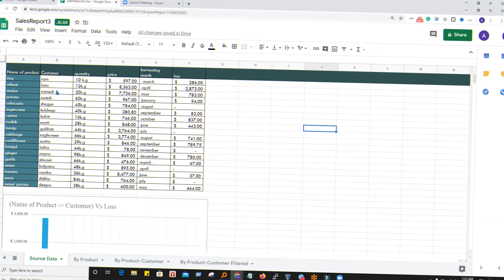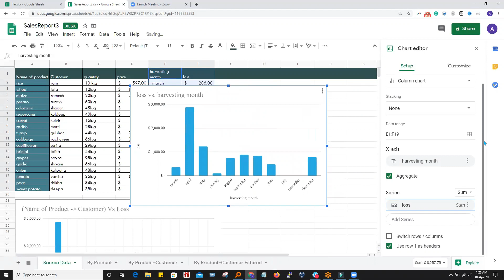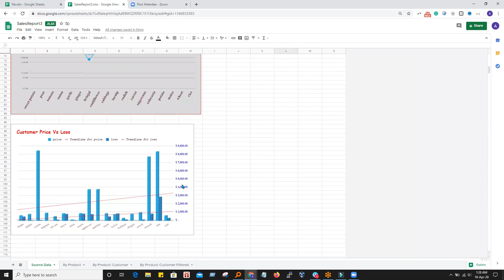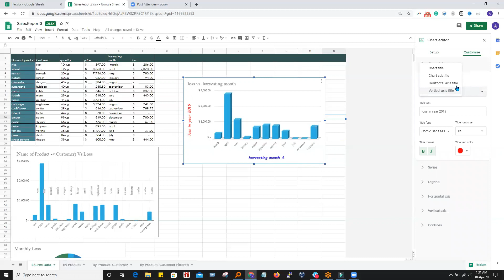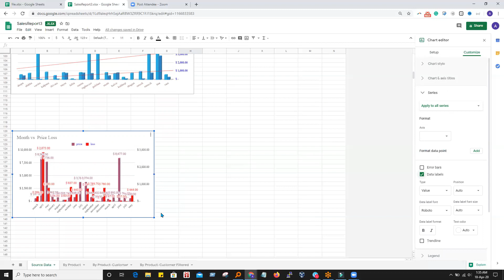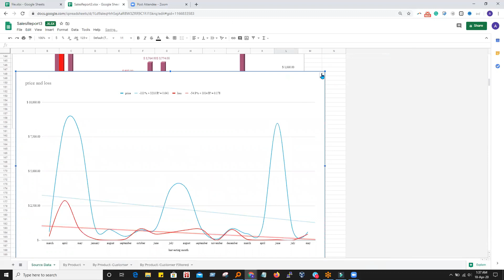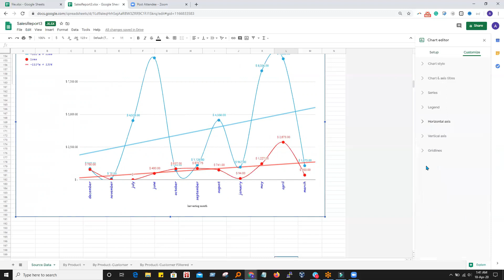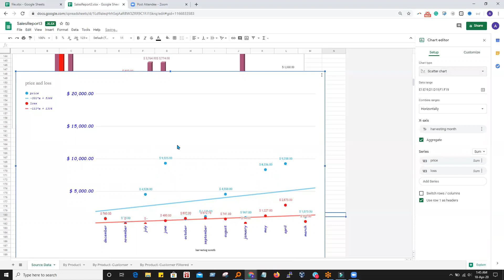✅ Google Spreadsheet (example Sales Report) Creating / Editing Charts Graphs in Google Spreadsheet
Creating Graphs in Google Spreadsheet
1. How to modify the Charts
2. Edit the Chart
3. Edit the Chart Setup
4. Customize the Charts
5. Modify the X-Axis
6. Modify the Y-Axis/series
7. Switch Row and columns
8. Chart Styles -- maximize,, compare mode
9. Chart Series   -- Flipping the Series axis if different series have un-comparable ranges but still related
10. Chart Legends
11. Aggregate: Sum count max average min etc for duplicate values
12. Error Bars
13. Data Labels
14. TrendLines -- Regression Line / Equation
15. Reverse the axis order
16. Slant Labels
17. Gridlines
18. Composite Values